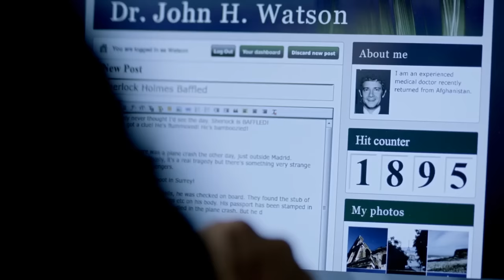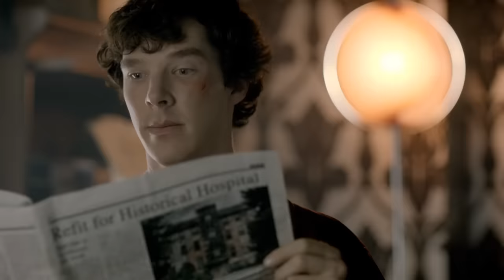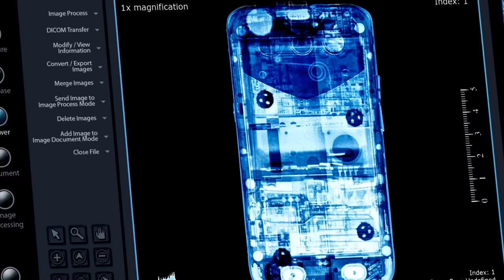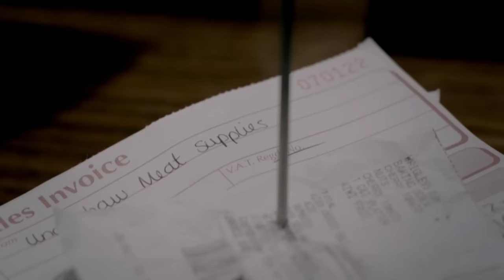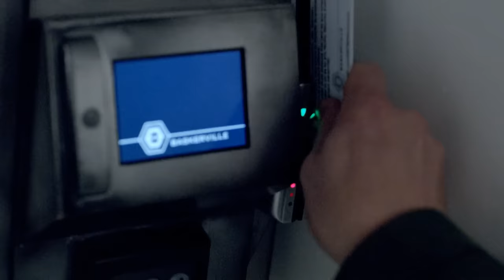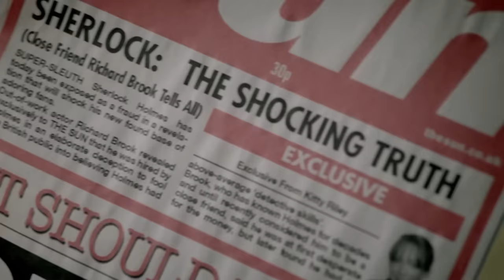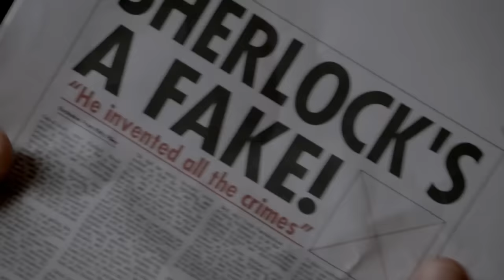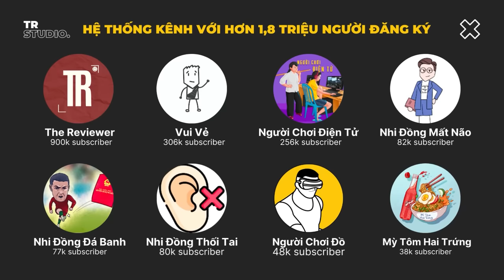Siêu tổng hợp Sherlock mùa 2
Tập 1: 00:00
Tập 2: 8:15
Tập 3: 15:47
Mobile: Mr. Nguyễn Văn Linh
Zalo (nhanh nhất) và SĐT: 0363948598